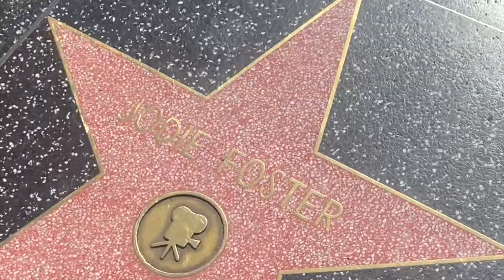Goodbye 2022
Made some great memories over the last year- excited to see what's in store for this one!